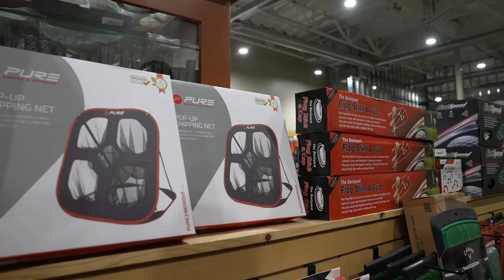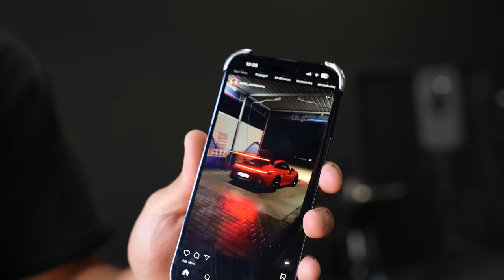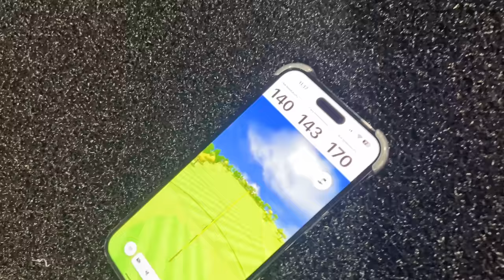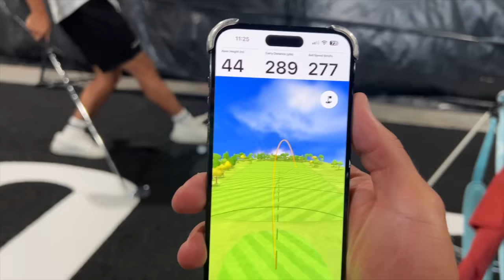Bodybuilder Tries Golf (ROIDRAGE)